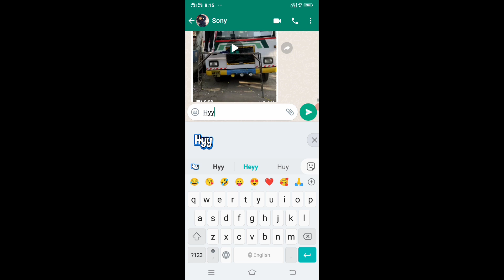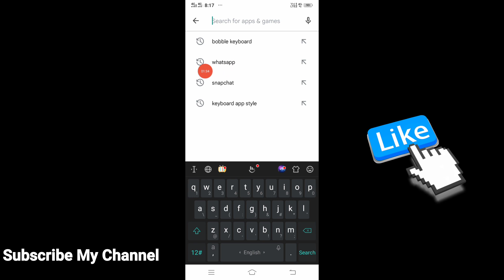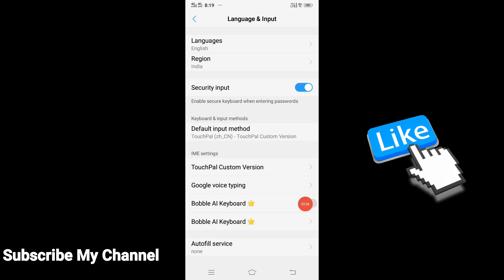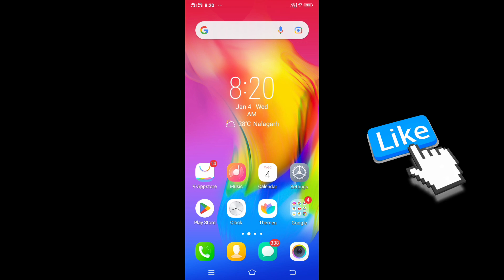Whatsapp मे किसी को भी ऐसे मैसेज भेजे | how to change whatsapp font | Whatsapp chat message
Whatsapp मे ऐसे मैसेज ऐसे भेजे | how to change whatsapp font | Whatsapp chat message

how to change whatsapp font colour
whatsapp font trick
how to bold text in whatsapp
how to change font in whatsapp status
how to change font style in whatsapp chat
whatsapp india
whatsapp font change trick
whatsapp font change kaise kare
whatsapp font style app
whatsapp typing tricks
font change in whatsapp
change font in whatsapp chat